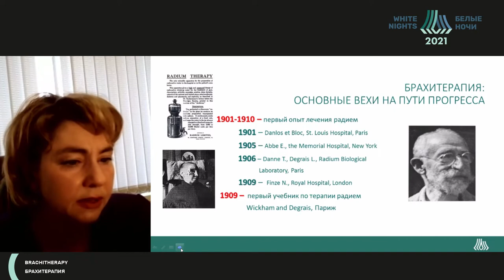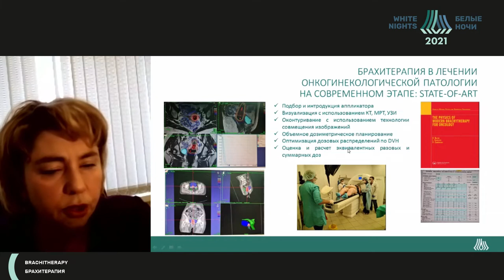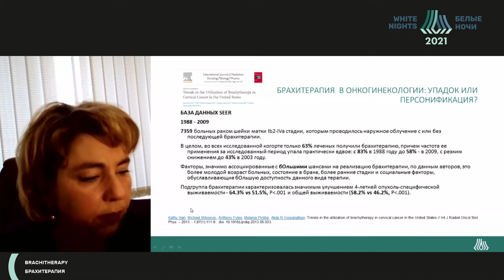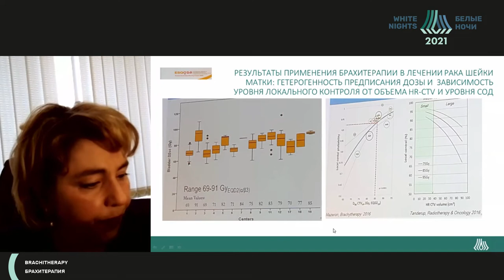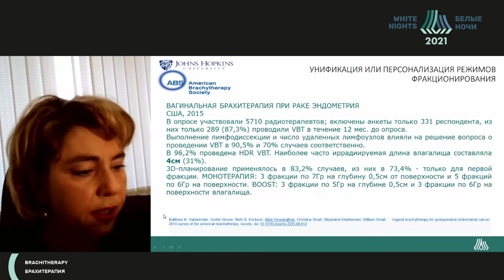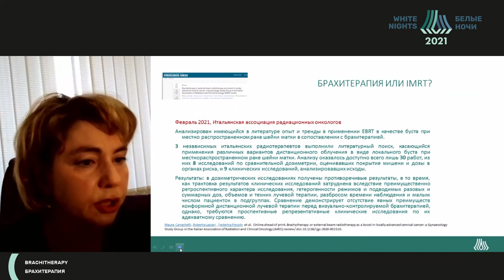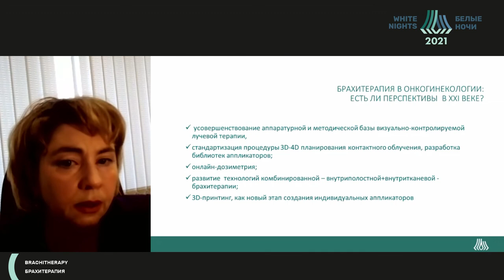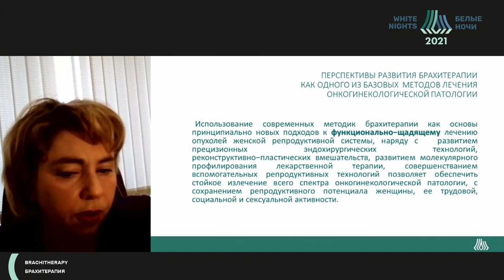Брахитерапия в онкогинекологии на рубеже нового десятилетия: state-of - art и перспективы развития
Крейнина Юлия Михайловна - ведущий научный сотрудник лаборатории инновационных технологий радиотерапии и химио-лучевого лечения злокачественных новообразований, врач-онколог, врач-радиолог ФГБУ «РНЦРР» Минздрава России, Москва